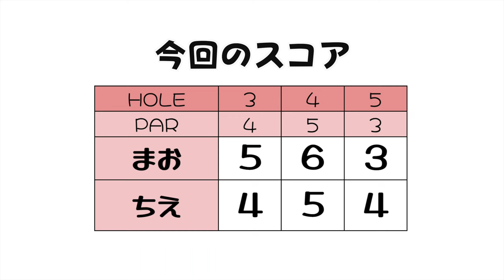【本日の勝負】バーディを先に獲った方の勝ち！女子トークの定番恋バナもw【ちえまお②】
山本茉央と宮崎千瑛が、東京湾カントリークラブ長浦コースをハーフラウンド！

撮影協力：東京湾カントリークラブ長浦コース （アコーディア・ゴルフ）